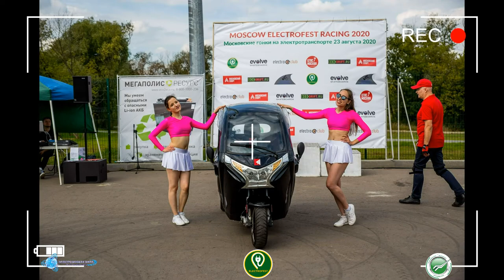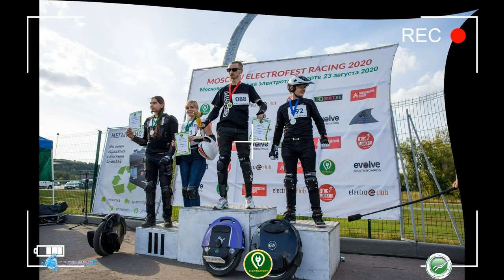Фото таймлапс Moscow ElectroFest Racing 2020 23 августа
23 августа на территории Центра технических видов спорта "Москва" в Печатниках прошёл Moscow ElectroFest Racing 2020. В данном видео собраны практически все фотографии, запечатлевшие много интересных моментов этого праздника спорта чистой энергии.

Значительную часть шоу Moscow ElectroFest Racing 2020 провёл Александр Серёженкин, глава Evcarsworld